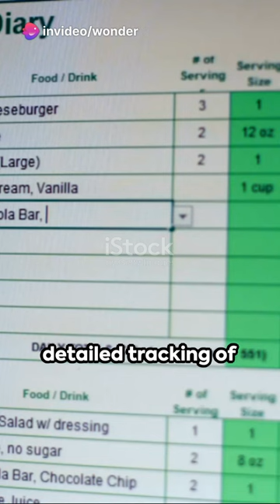Title: 🧬 Biohacking: Building a Better You 🧠💪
Description: Dive into the world of biohacking and discover the strategies, technologies, and lifestyle choices that can help you optimize your physical and mental performance. Explore the quest for self-improvement and learn how to leverage cutting-edge science to unlock your full potential and build a better version of yourself. 🌱🔬

@Warner Bros. Pictures @Marvel Entertainment @Universal Pictures @Sony Pictures Entertainment @Lionsgate Movies @Paramount Pictures @20th Century Studios @Netflix @Disney @Pixar @Screen Junkies @CinemaSins @ColliderVideos @Emergency Awesome @FilmSelect Trailer @Movieclips @Beyond The Trailer @Looper @CineFix @Screen Rant @IGN @Jeremy Jahns @Chris Stuckmann @RedLetterMedia @Corridor Crew .